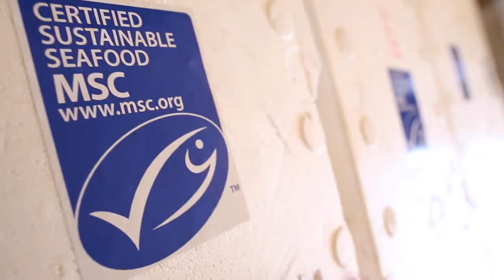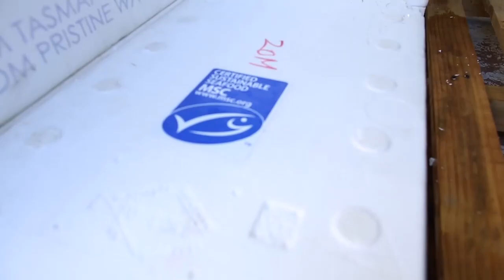The Marine Stewardship Council’s New Fisheries Standard (3.0): What it Means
The MSC’s Chief Science and Standards Officer, Dr Rohan Currey, explains how the organisation arrived at its new Fisheries Standard following the most comprehensive review undertaken in the 25-year history of the MSC. He also talks about what it means and what happens next.

The MSC held public consultations and more stakeholders than ever before contributed to the development of the revised Standard. The review began in 2018 and has involved participation of more than 1,000 stakeholders. Throughout 2020 and 2021, nearly 200 stakeholders participated in public consultation workshops, and we received over 450 survey responses.

We also engaged with our stakeholders through online webinars and conferences, which were attended by over 1,300 participants.

The new Standard was approved by the MSC Board in June 2022.